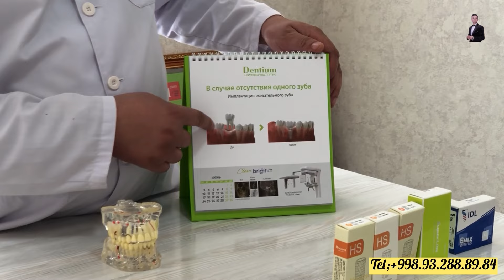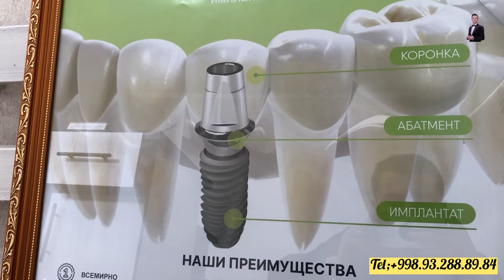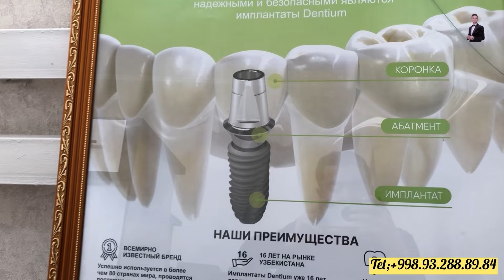Tabrik loyihasi Yangayop Shohsanam apkamni tug’ilgan kuni